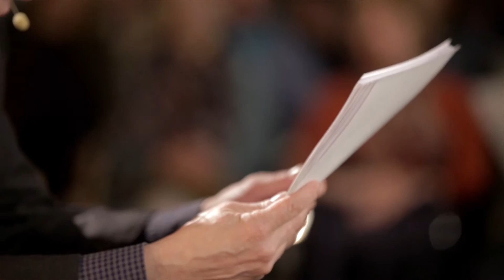«Повесть о том, как поссорились Иван Иванович с Иваном Никифоровичем» | Михаил Ефремов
Серия вечеров "Внеклассные чтения".

Заслуженный артист России Михаил Ефремов читает бессмертное произведение Николая Гоголя "Повесть о том, как поссорились Иван Иванович с Иваном Никифоровичем".

Проект реализован при поддержке бизнесмена и основателя Благотворительного фонда «САФМАР» М.С. Гуцериева.